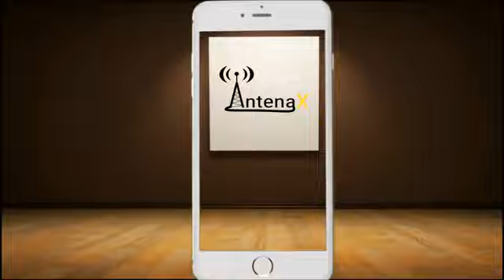Entre ellas: Sexualidad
Hablando entre ellas de la sexualidad